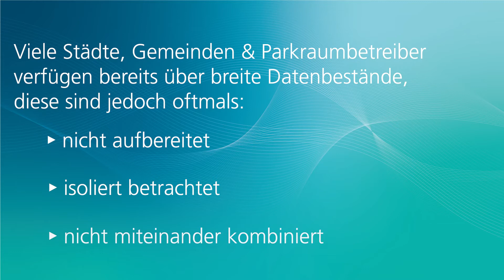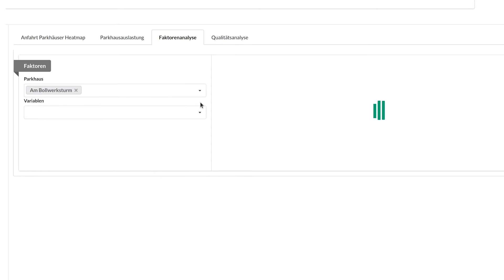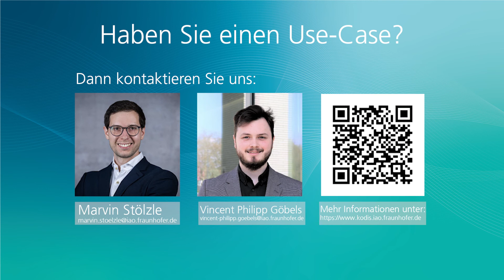Parkraummanagement-Dashboard »park-an«: Alle Mobilitätsdaten auf einen Blick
Daten stellen eine wichtige Ressource für die Mobilität und das kommunale Parkraummanagement der Zukunft dar. Viele Städte und Gemeinden verfügen bereits über breite Datenbestände, jedoch werden diese bislang meist wenig integriert betrachtet. Aus diesem Grund entwickelt das Fraunhofer IAO einen Prototyp für einen Cloud-Service, der kommunalen Akteuren relevante Informationen zur Steuerung und zum Management von Parkraum zur Verfügung stellt, (Mobilitäts-)daten ansprechend visualisiert und Analyse-Möglichkeiten bietet, mit denen auch integrierte Untersuchungen und eine Verschneidung von Daten möglich sind.